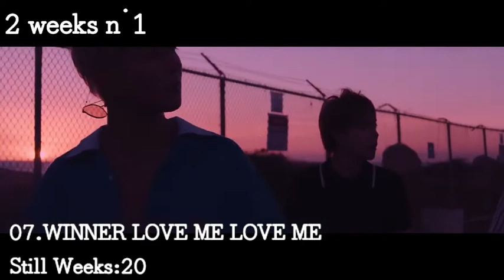MY TOP KPOP SONGS DECEMBER 2017 WEEK 3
This is MY TOP KPOP SONGS DECEMBER 2017 WEEK 3
Leave you're top in commentary